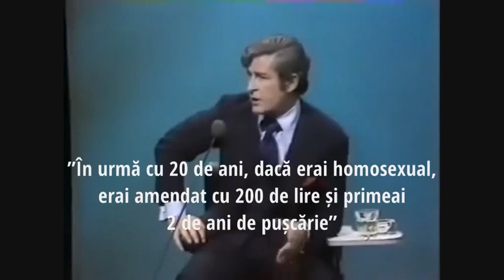Unde a ajuns homosexualitatea ?